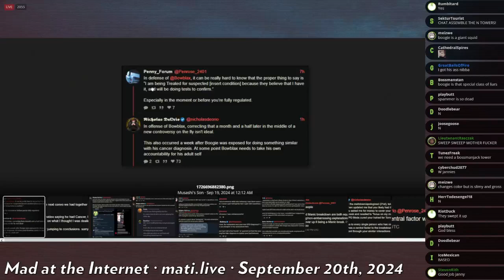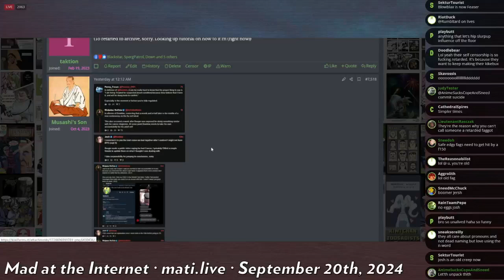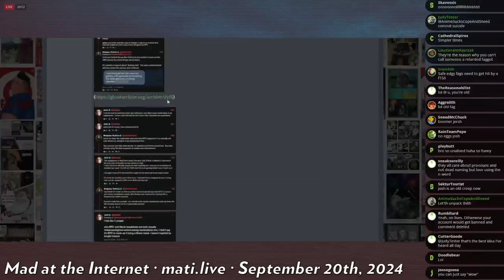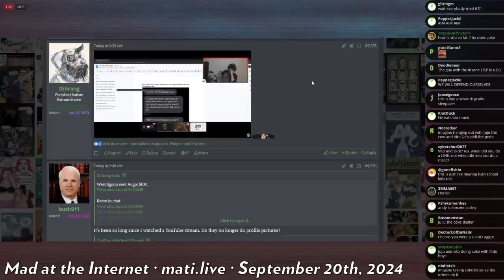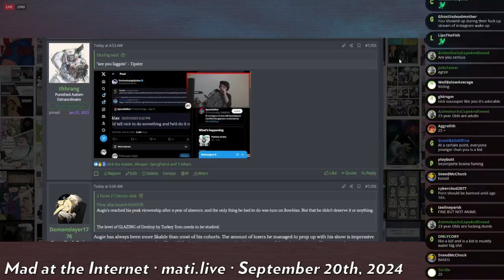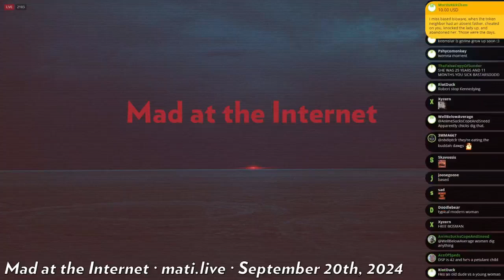sektur hut jr. disowns Bowblax - Mad at the Internet (September 20, 2024)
Bowblax has been voted out of the cool kids table.

Clip taken from:
Lesbian Tools (September 20th, 2024) - Mad at the Internet